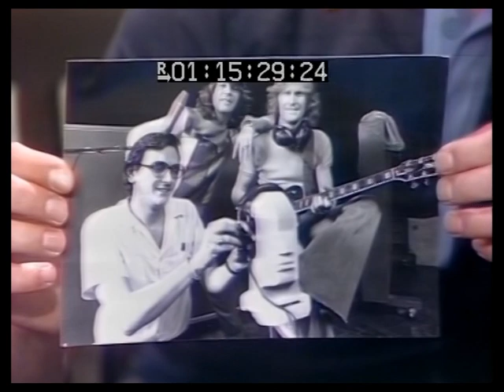Nightmoves - Phil Manning interview / When a Man Loves a Woman (live)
Phil Manning being interviewed by Lee Simon on Nightmoves, followed by a live performance of 'When a Man Loves a Woman'.